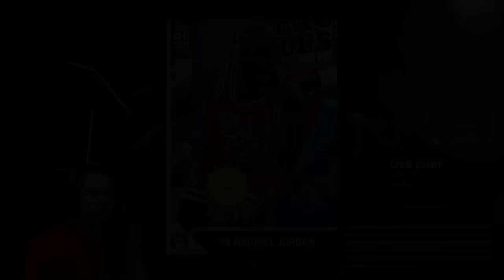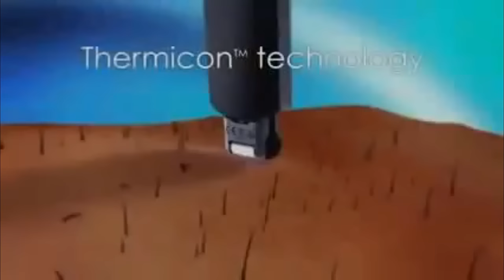I GOT 99 MICHAEL JORDAN DIAMOND BEST CARD IN THE GAME!!!!!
Unlocking of 99 Game Reward Diamond Michael Jordan and putting him up in his first challenge...